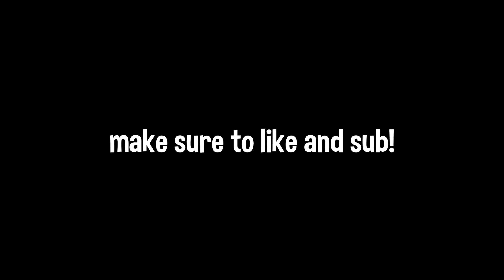ROCKETEER 🚀| Fortnite Highlights #64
ROCKETEER 🚀 (Fortnite Montage)
Fortnite Montage - Far East Movement, Ryan Tedder - Rocketeer ft. Ryan Tedder
Song: Far East Movement, Ryan Tedder - Rocketeer ft. Ryan Tedder

SOCIAL MEDIA!